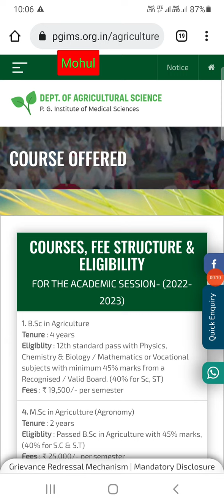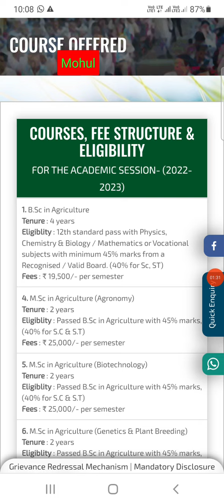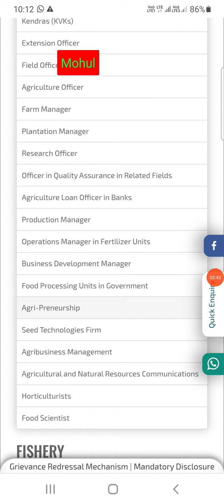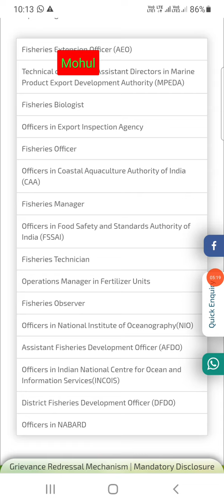BSc Agriculture & BSc Fishery in PGIMS,Paschim Midnapur